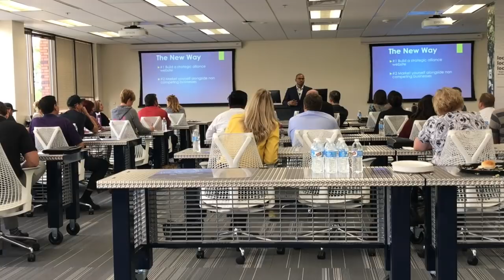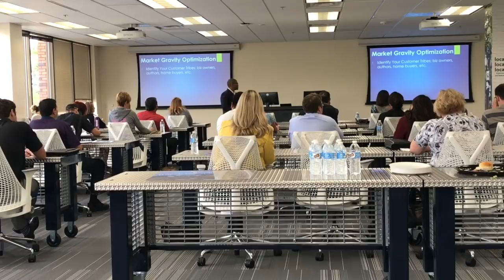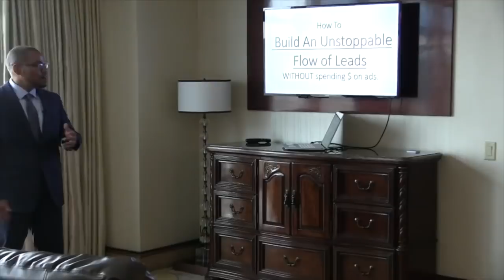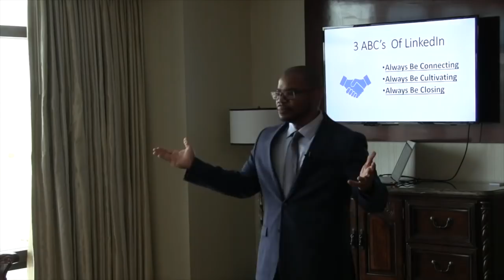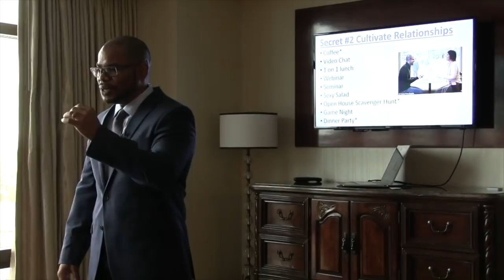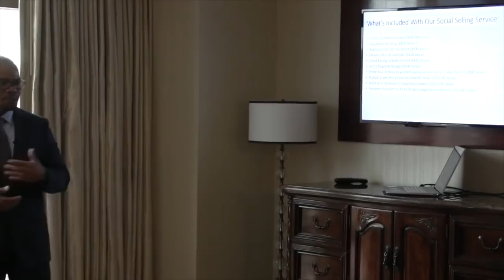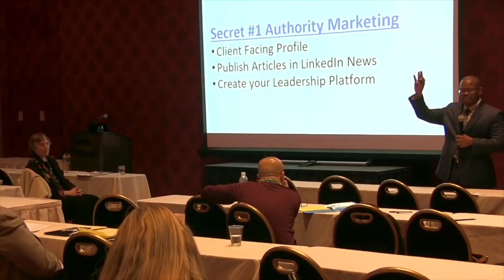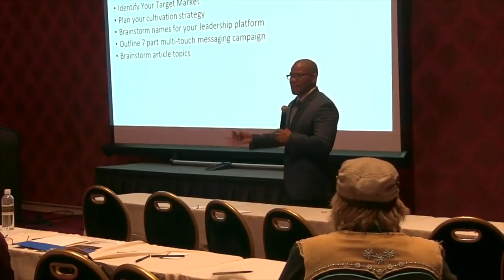Co-Marketing Generate 10 times the number of clients for 10 times less the investment - Summit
Digital marketer by trade, coach and online reputation expert by demand. Jon James pilots several successful tech ventures. Highly sought after by C-level executives and online marketing “gurus” seeking the most cutting-edge tactics for search engine placement and online management.

Jon James is a certified inbound marketing consultant and co-author of Leadership For a Lifetime with Tony Morris.

A recent article he wrote for them can be found HERE. He is also the Founder of Linkedin Local Reno Chapter, Authority Marketing & Lead Generation Expert.

Workshops and speaking engagements are an effective way to utilize Jon’s unique skills and techniques. His goal is to bring value to everyone in the audience by offering information participants can utilize immediately to enhance and grow their LinkedIn presence.